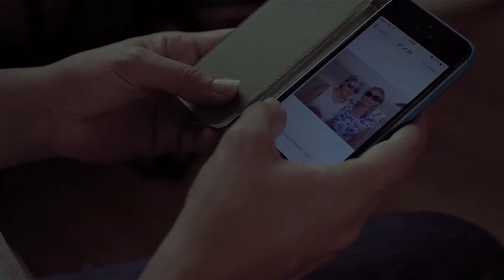My Mother | أمي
Prodused by:
New York Film Academy (NYFA)
Sep. 2015

Written by:
Aref Al Husam

Voice over:
Rama Muhanna

Starring:
Mildred Garcerant

Translation:
mohammed O. Farahat

Spicial thanks:
Ronnie P. Orel

Directed by:
Abdullah Aref